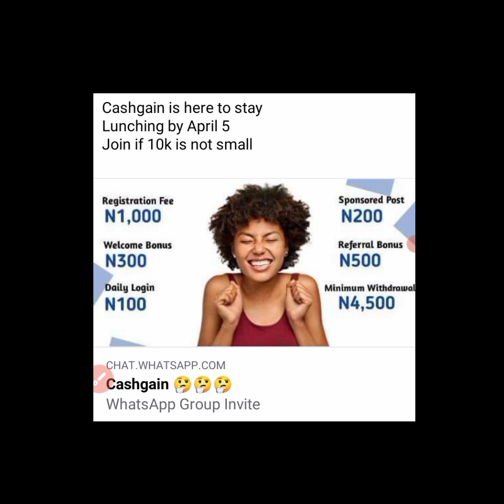Paying Site In NIGERIA | Cashgain soon to launch | Earn on cashgain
cashgain integrated system,
how to make money without paying anything,
how to make extra money online without paying anything,
how to earn bitcoin in telugu,
gaming earning app without investment,
Cashgain review,
How to earn on Cashgain,
Paying Site In NIGERIA,
Another Paying Site In NIGERIA,
Paying Sites in Nigeria,
Paying Sites I 2022,
Earn money from home,
Online jobs,